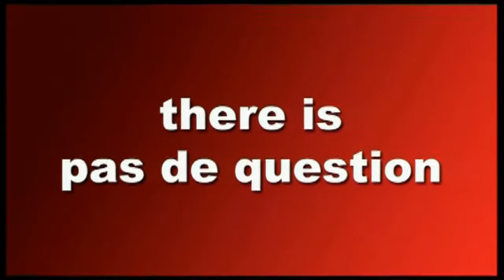FOON (2005) Bande annonce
De Les Quiches: Benoît Pétré, Aurélie Saada, Déborah Saïag, Isabelle Vitari, Mika Tard, Morgan Perez, Alexandre Brik et Vanessa Pivain. Extrait de la compilation VIDEOTHON 36- Vaudou, dur et Dingue, disponible sur videotopsy.blogspot.com